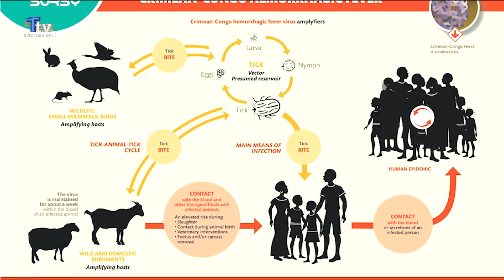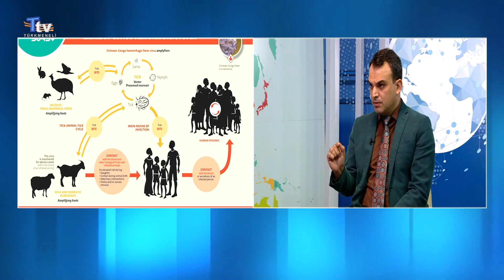Olaylara Bakış - Dr. Ahmet Abdülemir, Dr. Ercan Celal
Türksat 4A
Frekans: 12009
Sembol: 4444
Polarizasyon: Dikey (Vert)
FEC 3/4

Frekans: 11372
Sembol: 2750
Polarizasyon: Yatay (Horz)
FEC 5/6